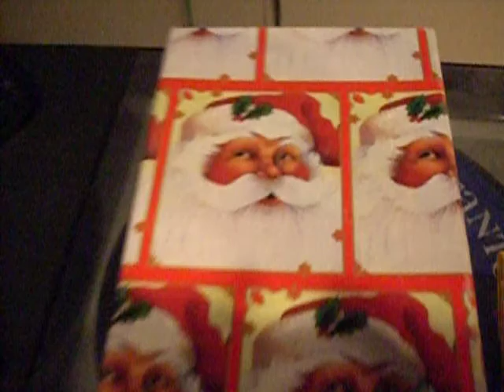DJ SIX IN THE MIX ON CKCU 93.1 FM OTTAWA CANADA (2015-12-18)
DJ SIX in the MIX on CKCU 93.1 FM's Deep Blue
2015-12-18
The songs that you hear are:
MICHAEL JACKSON - Give in to me (dj archi vs alex mix)
DJ KUBA VS NEITAN - Deejay deejay (peppermint mix)